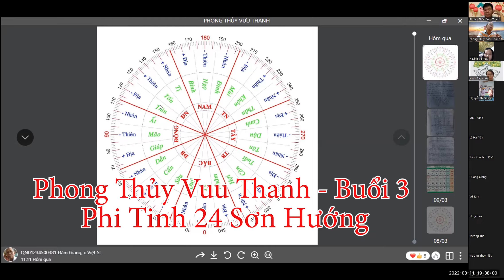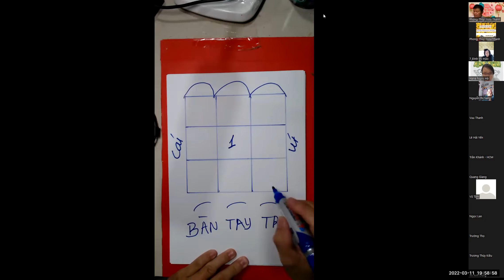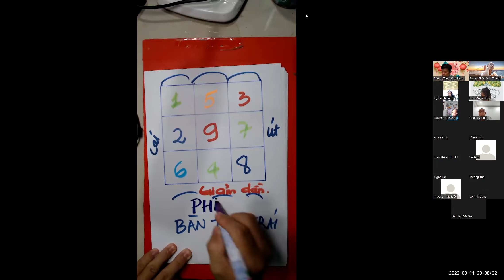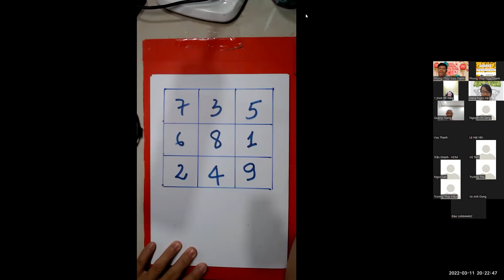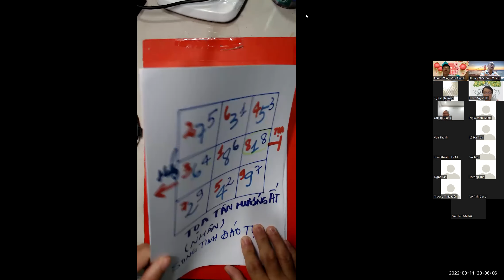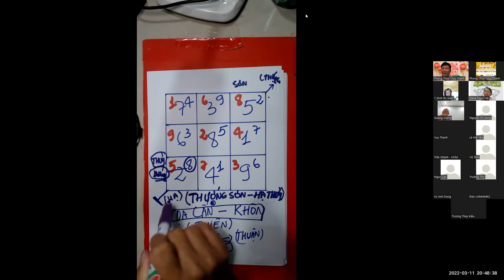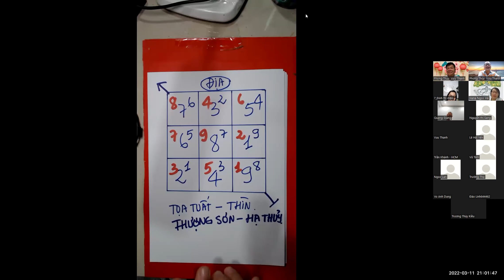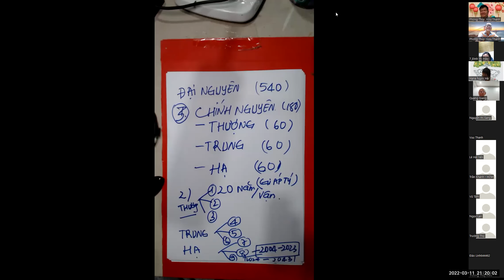Buổi 3 Lớp Phong Thủy Huyền Không K1/2022 : Phi Tinh Thuận Nghịch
-- Thường xuyên khai giảng các lớp Phong Thủy Huyền Không , lớp Dịch Lí Việt Nam căn bản mỗi tháng
- Giúp cho quý vị ứng dụng được môn Phong Thủy Huyền Không vào trong cuộc sống.
-Giúp xác định cuộc đất Vượng và không Vượng,
-Giúp cho các bạn chọn đất xây nhà, Kinh doanh Bất động sản thuận lợi.
-Chọn được hướng nhà đang thịnh.